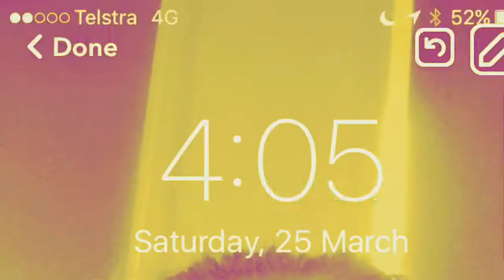Shenanigans #10 how it all started on kyal being a meme